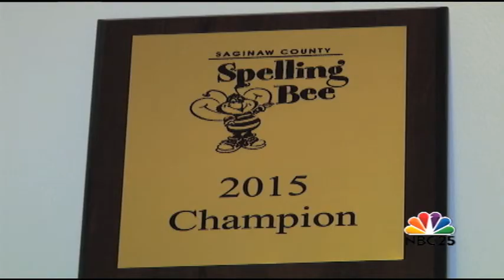Middle schooler prepares for 88th Scripps National Spelling Bee